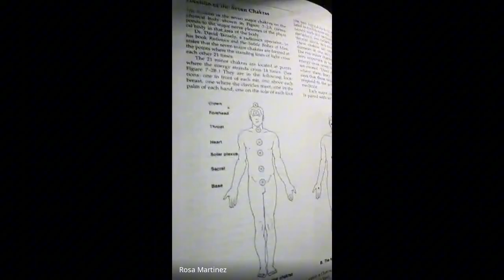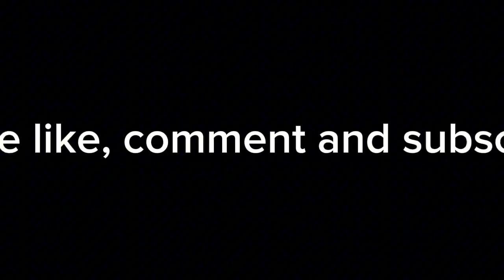Ep. 4 intro to chakras I meditation I the basics